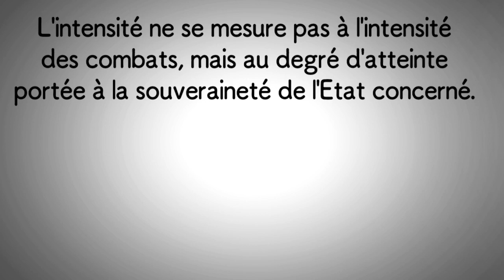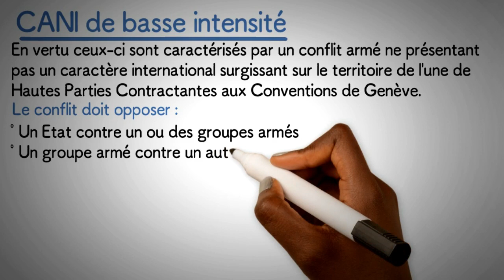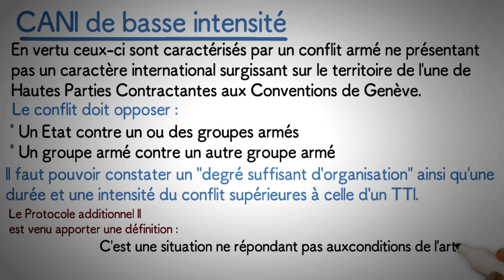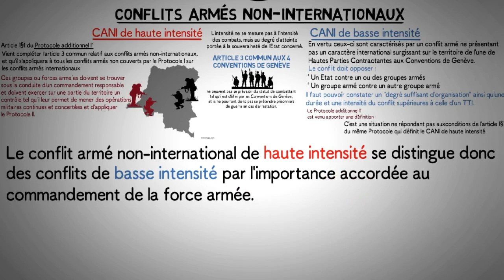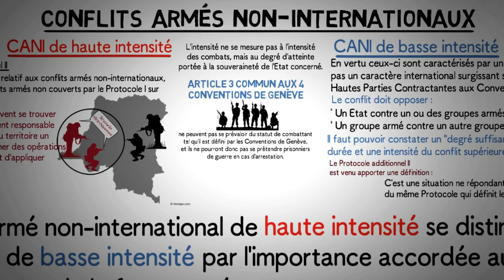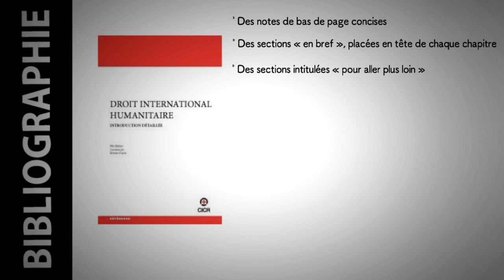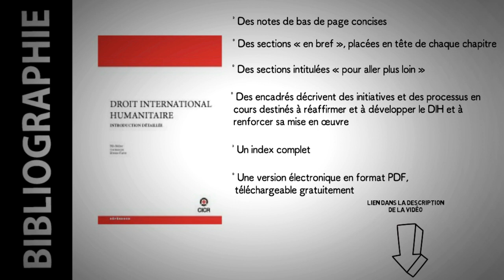Les Conflits armés non-internationaux (Droit international humanitaire)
Nous publions au moins 2 vidéos par semaine:
-Mercredi
-Samedi

Pour autant, ce fil de discussion doit rester un lieu d'échange et de respect mutuel. juristude officiel n'est en aucun cas responsable des commentaires et avis laissés sur cette page.

LIEN DE L'OUVRAGES:
Télécharger :